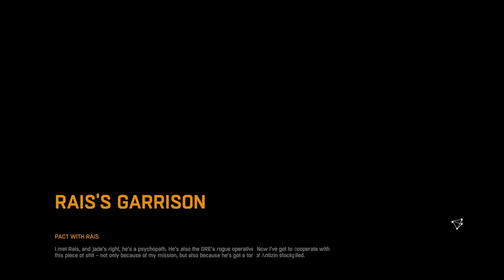What The F*&% Are Those! - Lets Play Dying light - Episode #6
Is this the best Zombie Game ever made? lets find out!

Breathtaking Visuals and Realism –a new level of visual quality, special effects, and dynamic weather conditions, maintaining unparalleled efficiency at the same time.